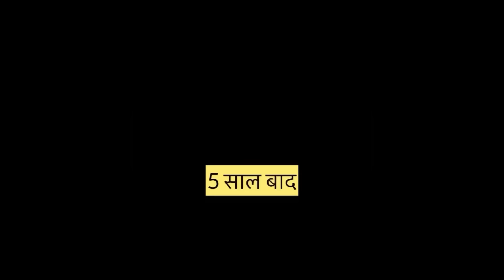श्री कृष्ण जन्मअष्टमी 😇 2023 vlog|janmaashtami celebration